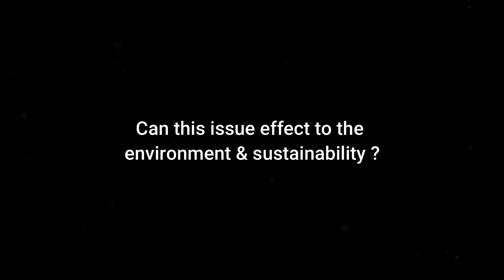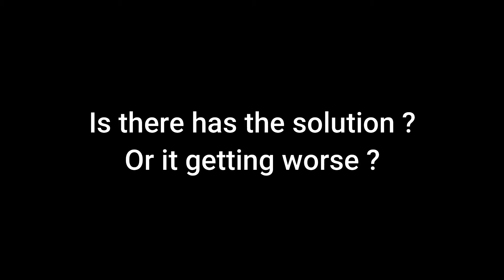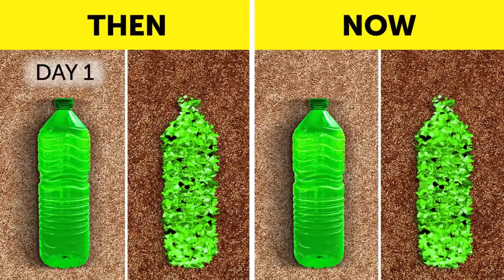SDG 14: Life Below Water (Overload of Waste Lead to the Water Pollution)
BENG 4321 - Engineer and Society
Assignment - Sustainability and Environment
Khairul Ikhwan Bin Kamarul Zaman Senik (B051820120)